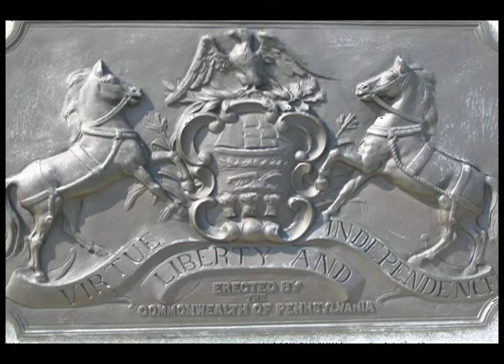The Volunteers Become a Fighting Regiment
One of two historical documentary examples about the 118th Pennsylvania Volunteers Regiment in the Civil War. This one shows a positive spin, by selecting and highlighting certain aspects of their history. This is part of my introduction to "true stories" or "empirical narratives".